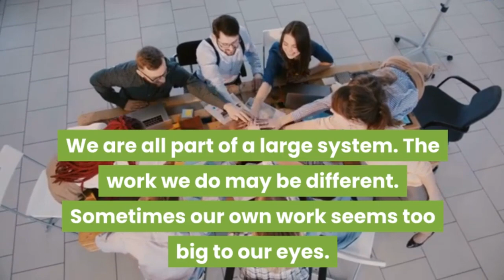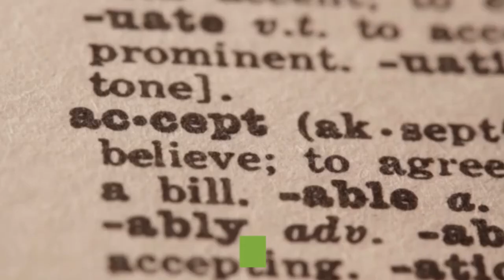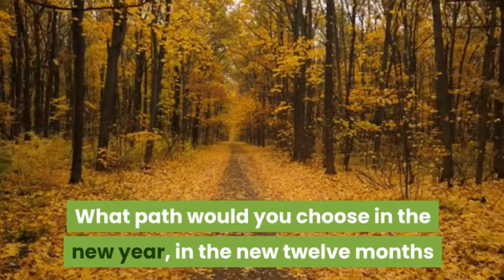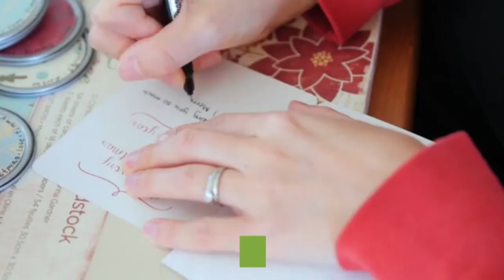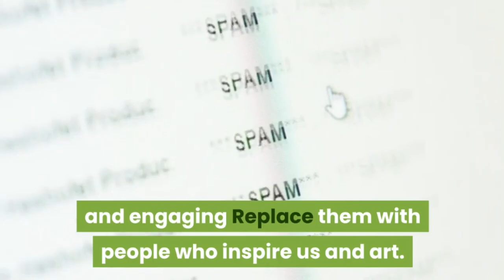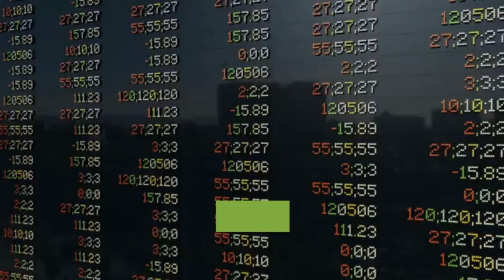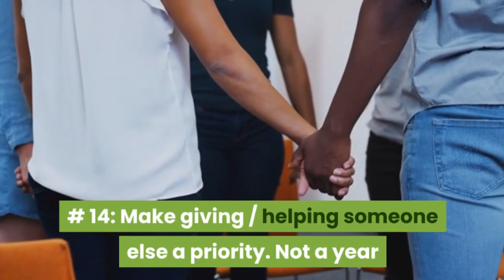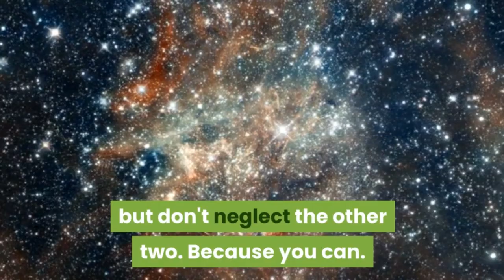Fifteen Powerful Goals to Set for 2021 new year, set up some personal goals for this year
2020 has been a wake-up year!

It forced everyone to realise just how fragile their livelihood is.

You know what they say:

First time is an accident, the second time is a choice!

That’s why today we’re helping you set up some personal goals for this year.

At the end of the year we’ll check the list and you’ll be amazed by what happens.

Sure, it will require you to be more organised, to plan things better, probably work a bit more, but the difference this jump in earnings will make in your life will be astounding.

Personally, 50% is our go to growth metric, when it comes to medium to big numbers.

Write down on your piece of paper how much money you made last year and what a 50% growth would look like. Write it down!

Now that you have your number, it’s up to you to break that down into what it will take specifically to get to it.

Clutter is slowing you down. You own too much.. you try and do too much..
 and you’re not making any real progress. This needs to change.

When you’re poor you believe that if you have more stuff you are richer and it takes going through the entire journey for you to realise that you’ve had it backwards.

This is because you as an individual are very limited: you can’t be in two places at once and no matter how hard you work, you only have 24h in a day.

Learn to use leverage!

10 people in your team will grow those 24h into 240.

The only thing better than hiring people is automatizing repetitive tasks. As much as you’d like, nobody will work 24h every day.. but software will, bots will.. and this is the age we’re living in.

Learning a new skill. No matter how old you are, you should never stop learning a new skill. ...
Re-evaluating your life.
1. Showing up early
You can make it one of your goals to try showing up for work early on a regular basis. I like to think the earlier we get started with our work, the more productive we can be throughout the day.

As you do that, observe how much you get done in your day. You might find these early starts help you to accomplish a lot more than you thought you could.

2. Speaking up at meetings
Making this one of your goals can potentially open up opportunities for you. If you work in an office setting and there are regular group meetings, try seeing if you can contribute some insight occasionally.

You never know if the insights you provide could impress the management enough to give you a promotion.

Even if that doesn’t happen, you can use it as a way to increase your self-confidence through choosing to be comfortable speaking your thoughts out loud to your colleagues.

3. Volunteering for leadership roles
If you’re like me, you’re one of the people that never offered to volunteer for leadership roles. It can be somewhat of a scary thing to put yourself in that position of being in charge of something.

It gives you a chance to practice taking command of situations.

You develop your decision-making abilities by being the one that has to make those final decisions. You can learn to trust what you conclude is best for a situation and become comfortable directing people in a way you see is best.

Growing these types of skills can be good preparation if you should ever decide to run your own business or start some kind of group you want to lead.

4. Putting in extra effort
There are workers who show up right when it’s time to work, and then leave as soon it’s there to time clock out.

5. Managing your time
Time management is a particularly good work goal if you’ve found yourself working from home lately. Be more mindful of avoiding distractions when it’s time to get things done.

Set blocks of time where you’ll focus on your scheduled tasks and not look at any social media or other non-work related material.

Being more diligent with your time will help your job done more efficiently, and perhaps impress your boss enough to promote you eventually.

6. Being a team player
Most job are going to require you to work with others. Developing your ability to be a team player will help you be more likely to succeed.

Offer your colleagues assistance with their work from time to time. In return, they’ll likely give you assistance with your work in the future.

Try to also establish friendly relationships with your colleagues as well. People are more likely to help out those they’re friendly with than those they don’t have any relationship with at all.

Eğitim amaçlı video yayınlarımızdır. Kpss, Kpss matematik, kpss tarih, matematik, tarih, vatandaşlık, Türkçe ve coğrafya derslerini kapsar.